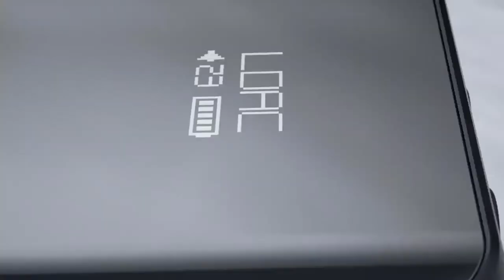Fiio BTR5 - Bluetooth Receiver And Headphone Amplifier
🔔 Bell